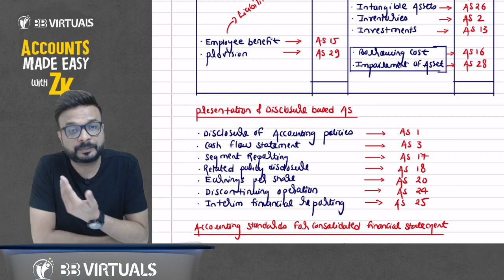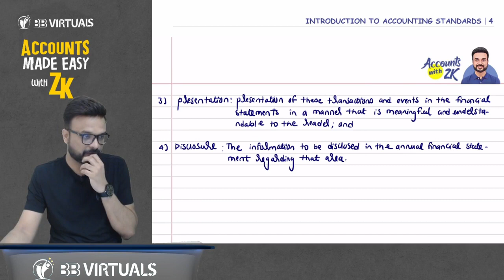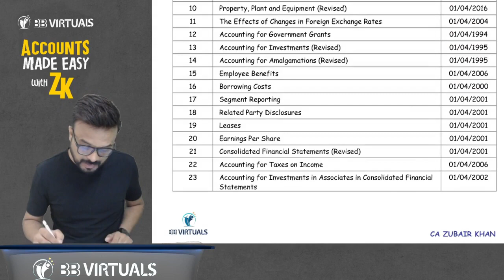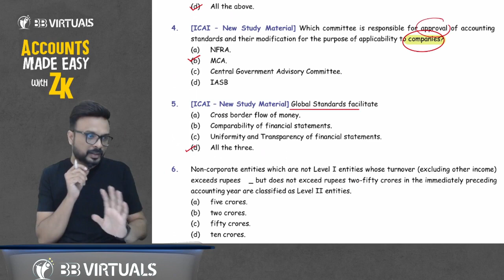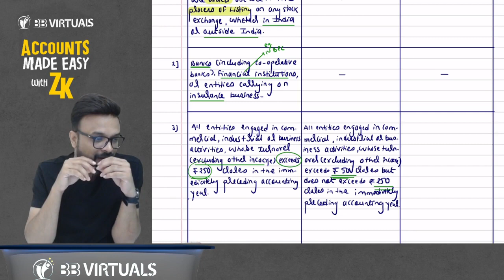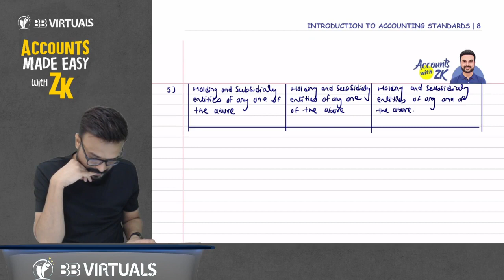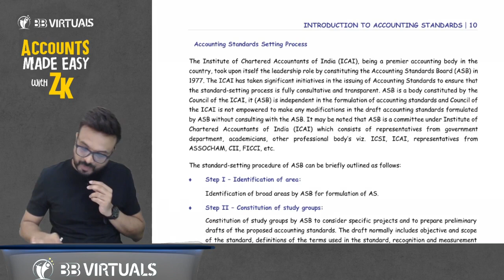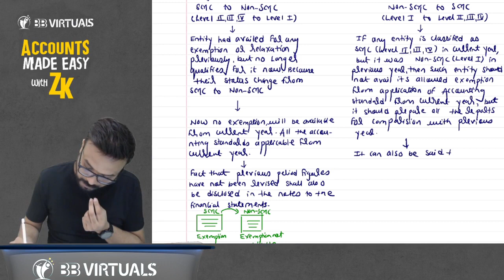CA Inter New Scheme Advanced Accounting for May/Nov 2024 I Lecture 2 I CA Zubair Khan